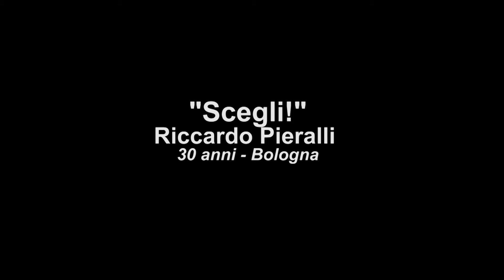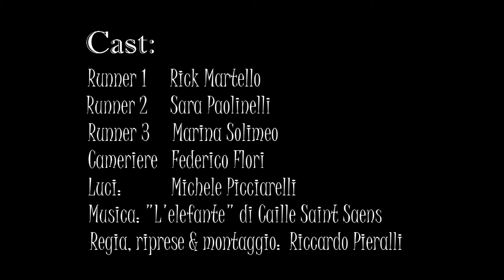Take Action 2016 - "Scegli!" - Riccardo Pieralli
Mail: infocodectv [at] gmail . com